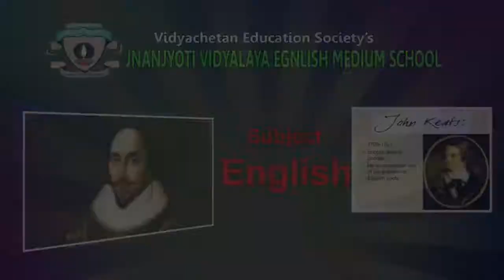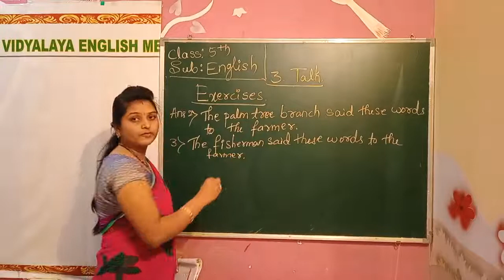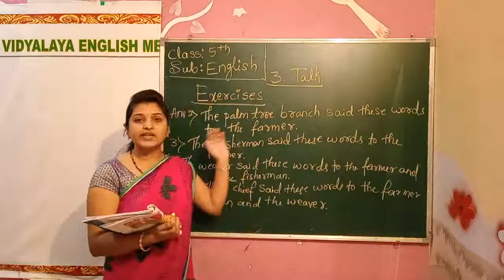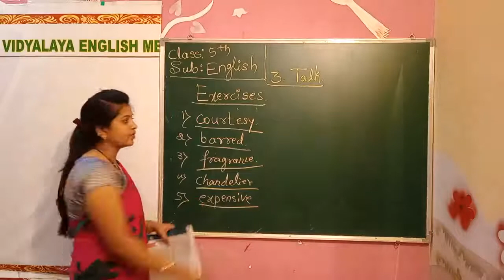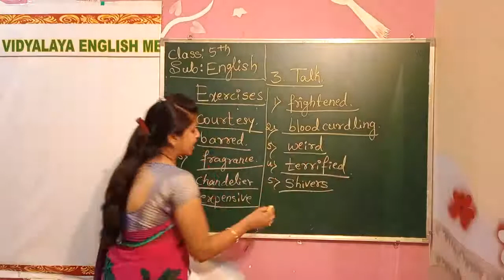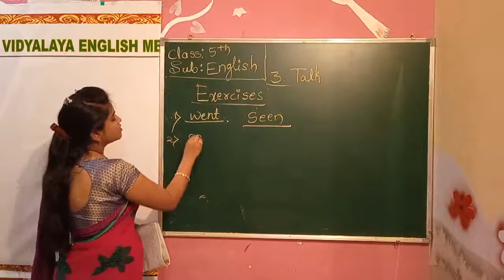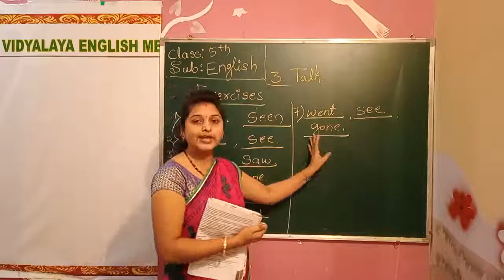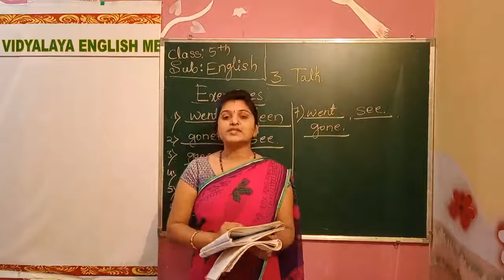G5 V8 English